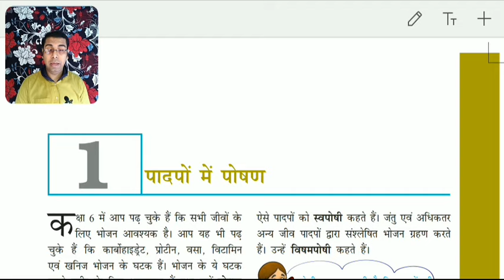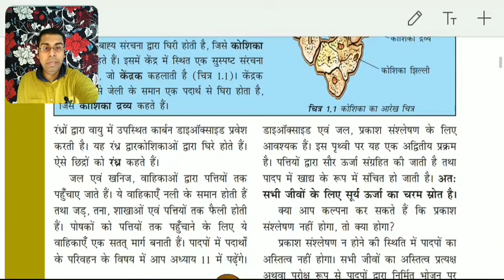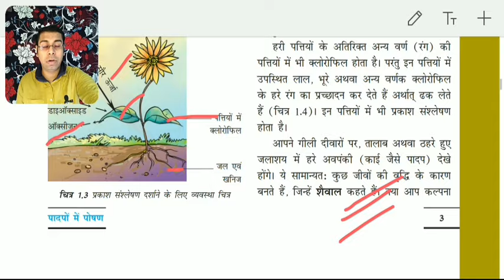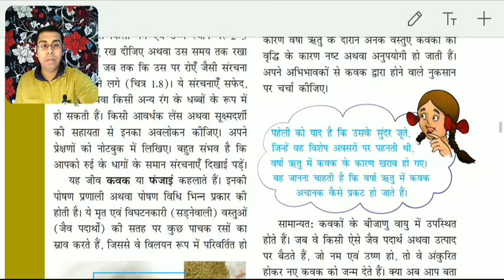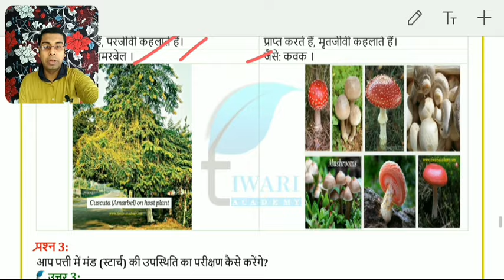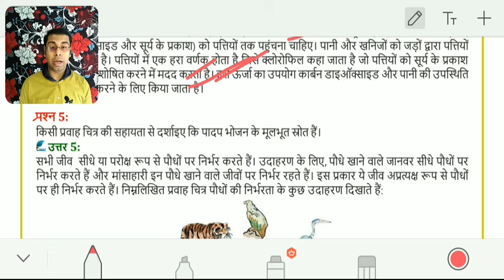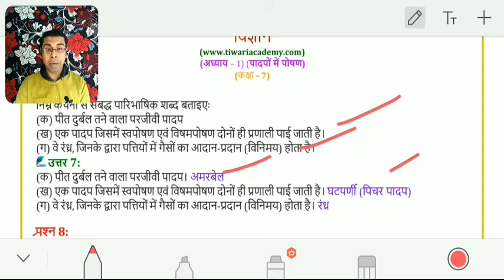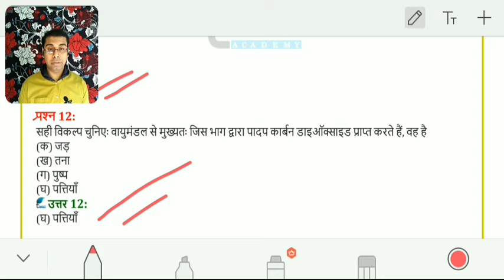NCERT Solutions for Class 7 Science Chapter 1 Hindi Medium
NCERT Solutions Class 7 Science Chapter 1 Hindi Medium. Explanation and keywords. to download files in PDF.